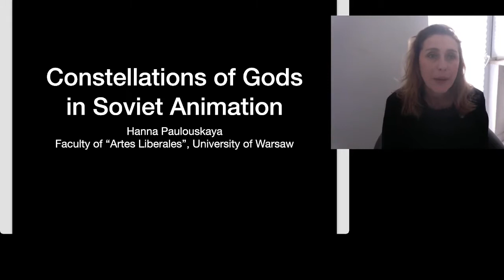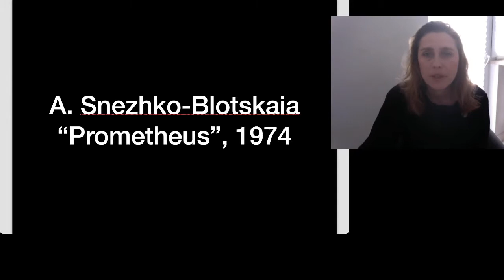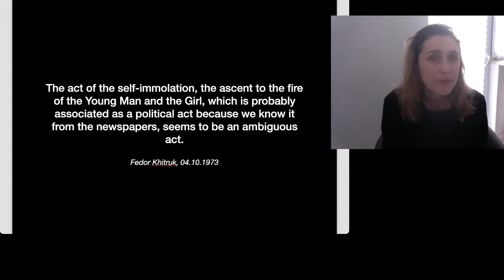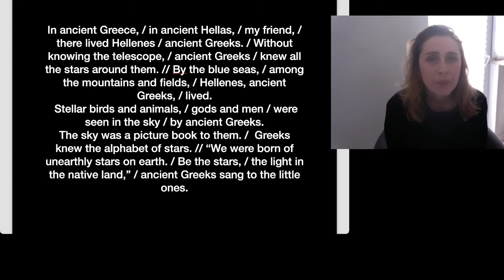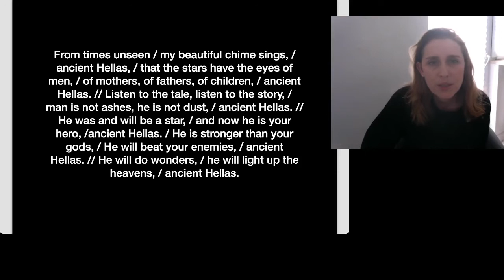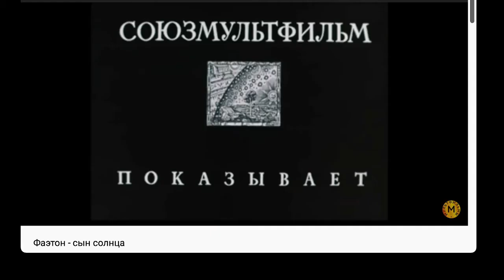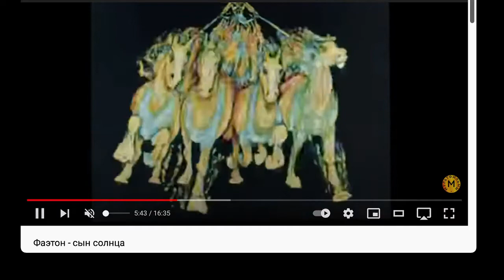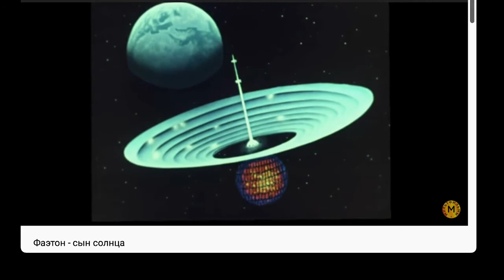Our Mythical Nature 2021: Hanna Paulouskaya, Gods in Animation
Hanna Paulouskaya, Faculty of “Artes Liberales”, University of Warsaw
"Constellations of Gods in Soviet Animation"